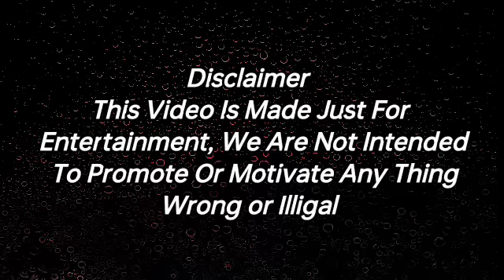Husband Wife Caring Conversation | Mera Hak Nahi Touch Karne Ka | After Marriage P 7 | Mr.Loveboy